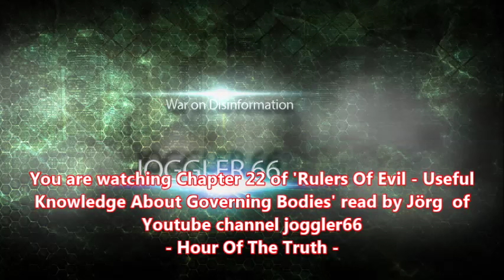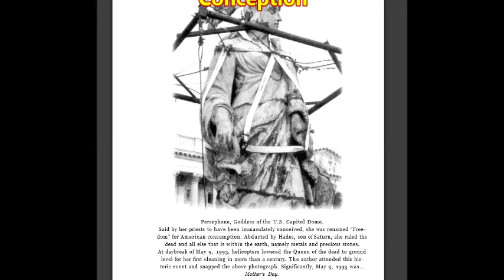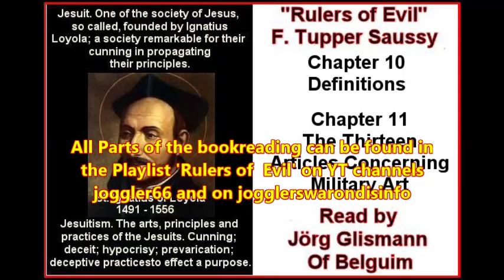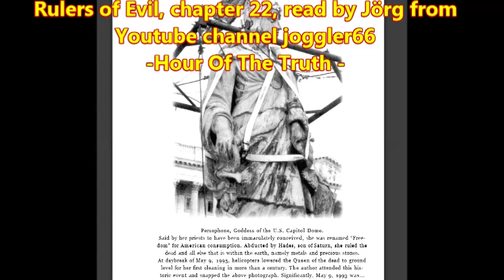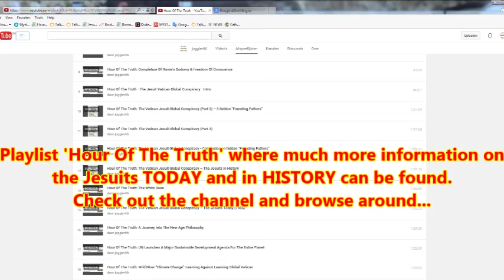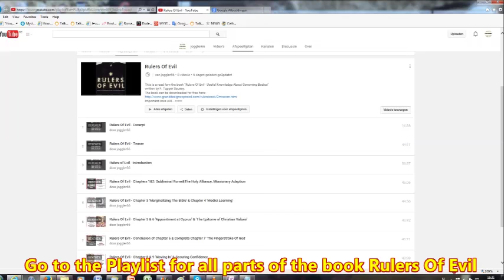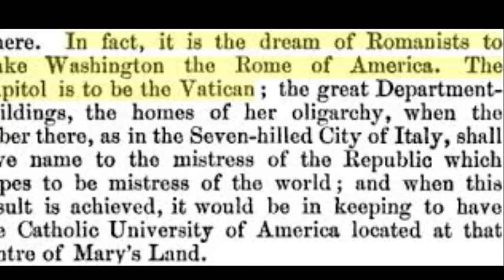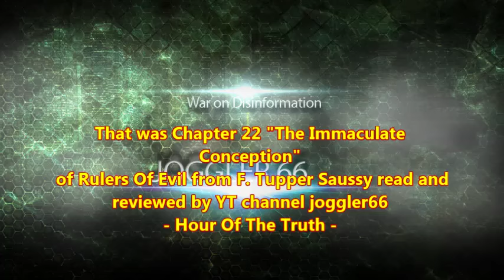Rulers of Evil Chapter 22: The Immaculate Conception